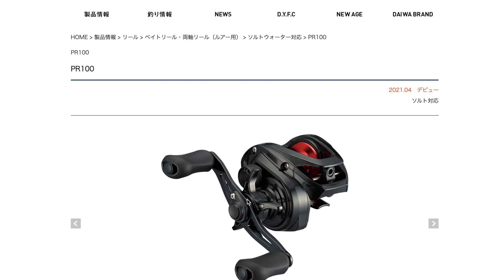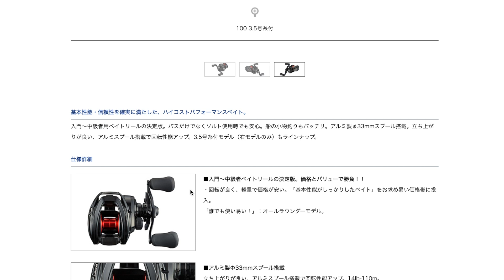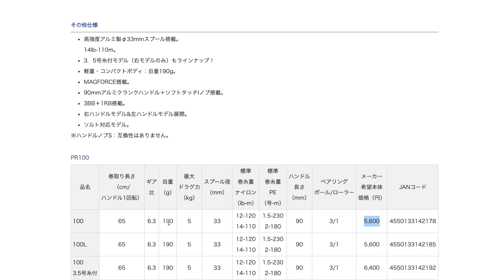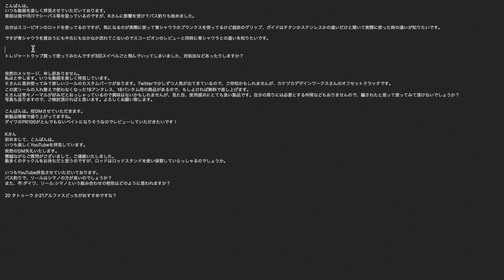【ダイワ PR100】嵐の予感！バスワンXTと争う最高の激安リールがくるぞ!!!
買い物リスト
【ベイト】
スティーズA TW HLC
21アンタレスDC HGかXG
カルコン100、200
21スコーピオンDC
スコーピオンMD(検討)
SLX BFS(検討)

【スピニング】
ルビアスエアリティ FC2500
21カルディア 2500
ツインパワーXD 4000かC5000
ツインパワーSW(検討)
21アルテグラ2500SHG

【ロッド】
BG1953

【他】
夢屋ロングハンドル